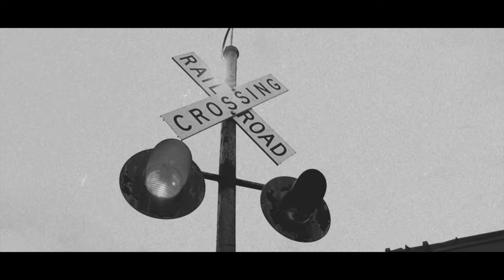Train Destroys School bus and kids GHOST STORY [Halloween 2021]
Todays Texas Ghost Ride revisits a story of when a Train Destroys school bus and kids back in the 30's. School bus driver was killed, kids were killed, the train destroys the school bus , no survivors at Villamain Railroad train Tracks in San Antonio Texas back in the day and it is our ghost story for halloween 2021. This ghost ride in texas is one video in a series for the month of october where we ride the harley road glide limited with the 131 m8.

=== Gear ===

Action Cameras and mounts i use
Camera:
Matching Cage:

Camera:
Cage for the helmet:

Vlogging rig:
Camera:
Vlogging Lens:

=== Timestamps ===

0:00-Texas Ghost Ride
0:33-Ghost Story Train Destroys School bus and kids
1:22-Ghost Ride in Texas
2:26-On location of Villamain Railroad train Tracks
4:03-Haunted Railroad Tracks
5:29-Drinks? / Outtakes